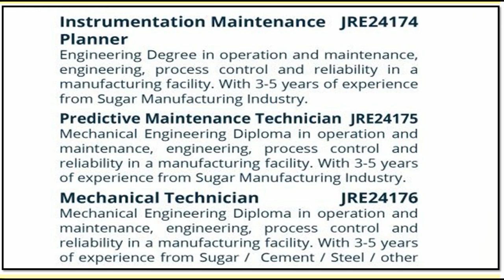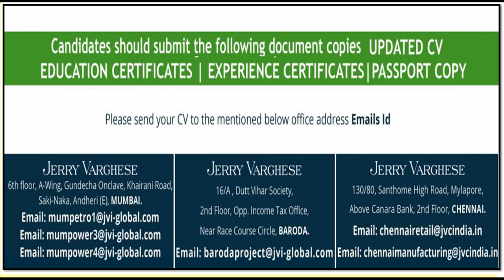King Fahad - Yanbu Sugar Refinery Job Opportunity in SAUDI ARABIA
King Fahad Industrial- Yanbu Sugar Refinery Job Opportunity in SAUDI ARABIA |Electrical | Mechanical | Instrumentation | Automation Jobs